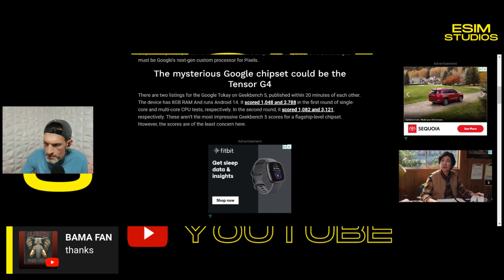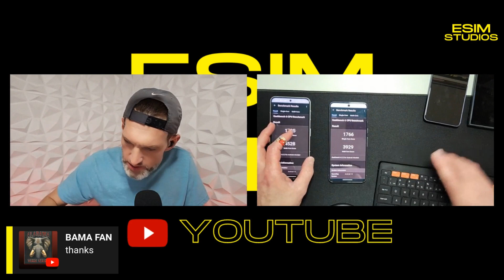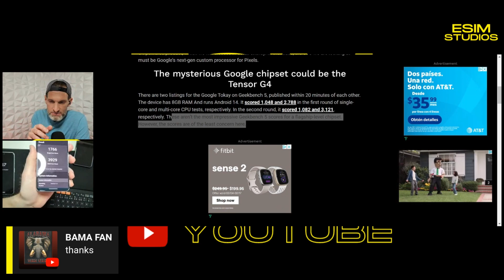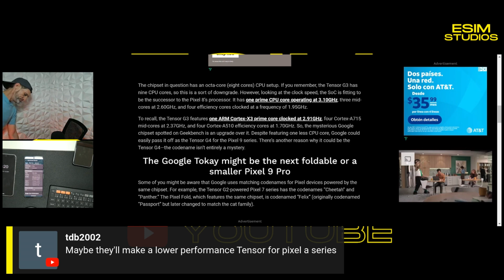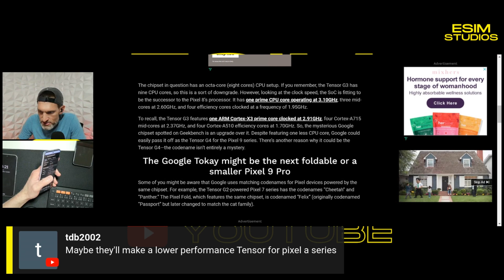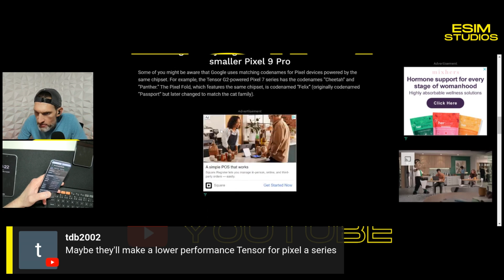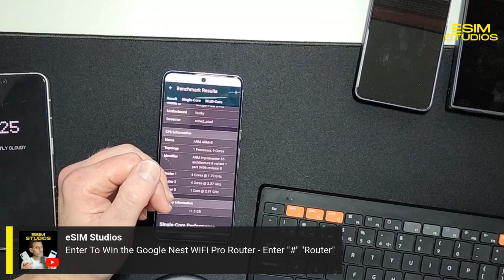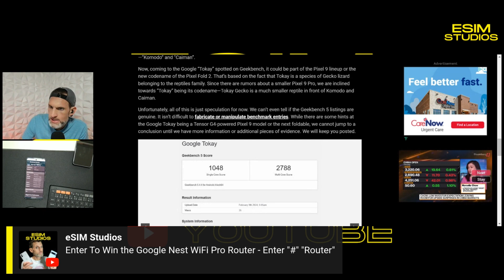Google Pixel 9 Pro CPU Tensor G4 is Slower Than the G3 in Benchmark Scores? Maybe for Pixel 8a 9a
DESCRIPTION ⬇️

Google Pixel 9 Pro CPU Tensor G4 is Slower Than the Pixel 8 Pro CPU Tensor G3 in Benchmark Scores. Might be a new Google CPU specifically for Pixel 8a Pixel 9a or Pixel Tablet 2

ORIGINAL CONTENT ⬇️

This is a clip pulled from our eSIM Studios Podcast Livestream Episode 19.

Please join us for our daily scheduled eSIM Studios Podcast. We start around 4pm CST everyday to discuss the world of mobile technology and consumer electronics.

We review consumer technology products! If you have an item or service such as a website, an app, a phone case, phone, car mount or anything tech related, please visit our website and reach out to us via Email (both listed above) to discuss the opportunities. Thank You!

ABOUT US ⬇️

The eSIM Studios YouTube Channel is owned, hosted, produced, edited and operated by Taylor Bell of eSIM Studios.

 We are dedicated to helping you the viewer form a better overall experience with the technology you use on a daily basis. Mobile technology topics, reviews, news and discussions. Anything Technology related will be here. Following industry trends and news & reviews including but not limited to Apple iPhone, Google Pixel, Samsung Galaxy devices, Laptops, PCs Bluetooth, WiFi, Apps, software updates and so much more. If it has to do with Technology, we will cover it.  The official, unofficial home the Google Pixel 8 Pro, Nothing Phone 2, Samsung Galaxy S24 Ultra & the home of all mobile technology.

*We are a proud member of the Consumer Technology Association (CTA) and yearly attendee of the CES (Consumer Electronics Convention) in Las Vegas. We are also a member of the Google Pixel SuperFans membership group and Official

GOOGLE YOUTUBE SEO ⬇️

How to setup my new phone
How to transfer data to from my phone
Best app for
Best phones now
How to copy data
Is the S24 Ultra a good phone
How to upgrade my cpu
How to transfer eSIM